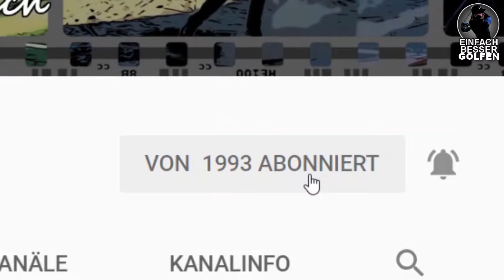Golf - DEN GOLFSCHWUNG EINFACH LERNEN | Griff & Setup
Golf, Golf, Golf!

Alles dreht sich um das Spiel mit dem kleinen runden Ball und dem viel zu kleinen Loch!

Wird das Golfspiel leichter, wenn die Schlägerköpfe größer sind?
Schlagt man den Golfball damit weiter und konstanter?
Bekommt man dadurch einen gleichmäßigeren Golfschwung?
Erreicht man damit ein besseres Golf- Handicap?
Bekomme ich mit diesen Schlägern mehr Länge ohne das Handgelenk einsetzen zu müssen?
Hat man damit mehr Spaß am Golfplatz?
Welche Übungen soll ich machen um den Golfball besser zu treffen?
Was bedeutet effizientes Golf- Training?
Wie werde ich den Slice mit meinem Golf Driver los?
Wie bekomme ich mehr Power in meinen Golfschwung?
Was sind die besten Training Aids (Golf Hilfsmittel, Golf Trainingshilfen)?
Wie kann ich zu Hause meinen Golfschwung verbessern?
Wie setze ich die Handgelenke im Golfschwung richtig ein?

All diese Fragen möchte ich für dich beantworten!

Folge mir auch auf Twitter:
PMEICHERNITSCH

Und natürlich auch auf Instagram:
pmswing

Schau vorbei auf FACEBOOK:
Einfach Besser Golfen

(noch dazu gratis)!